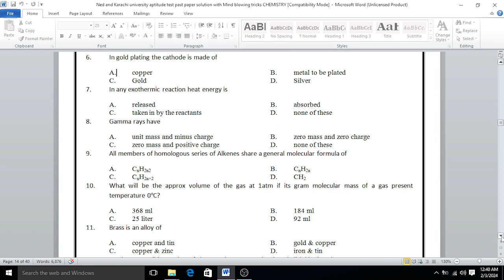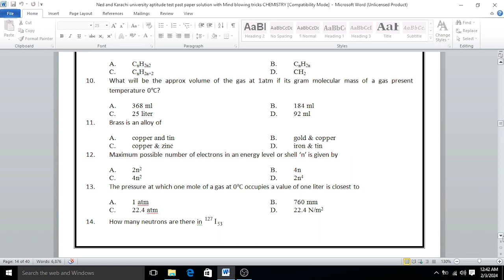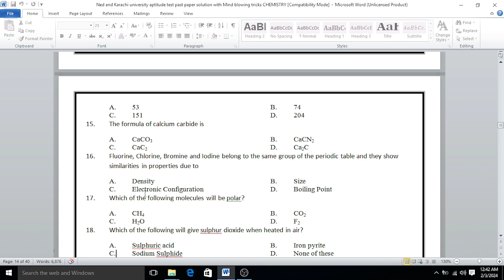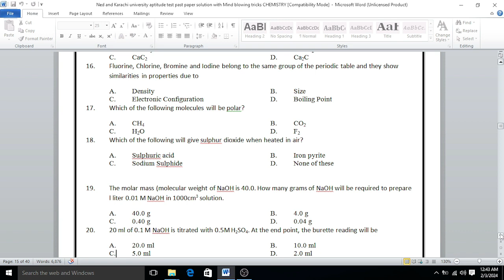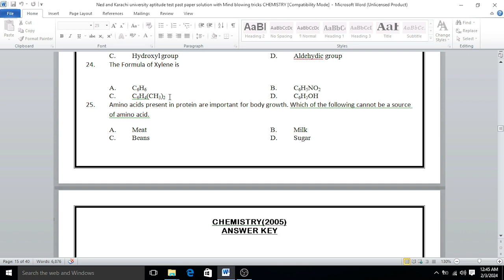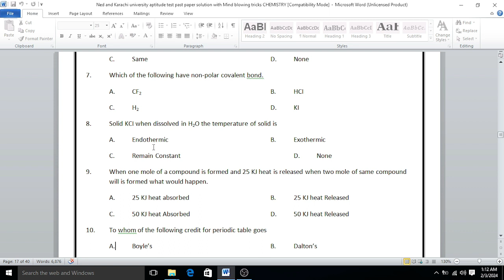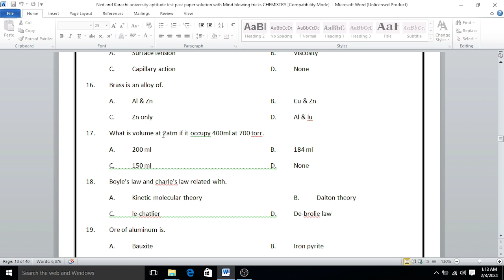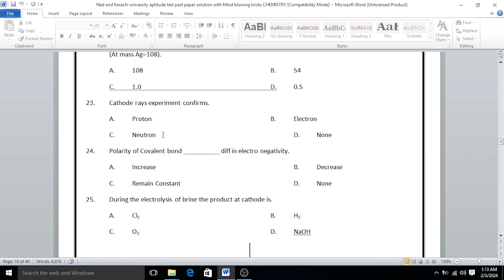NED university aptitude test past paper solution chemistry 2020 2021